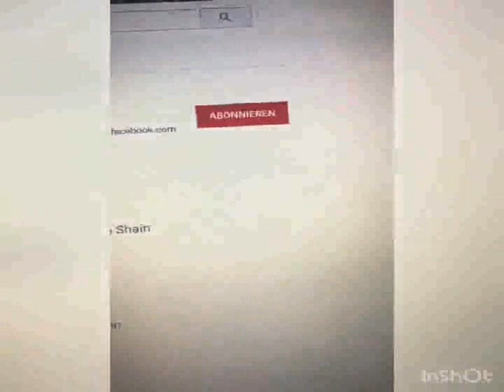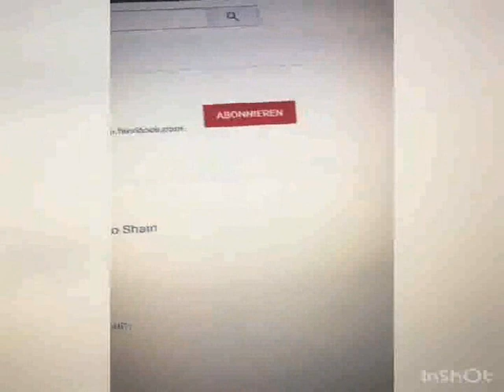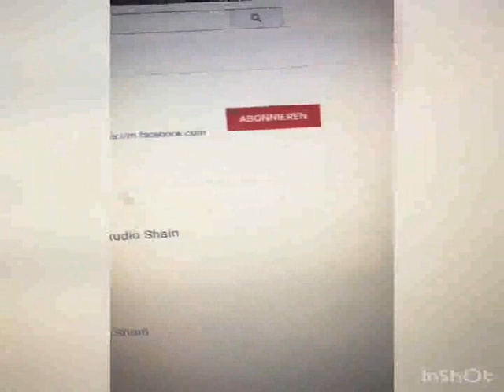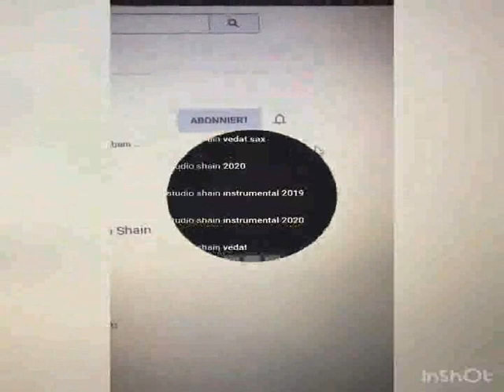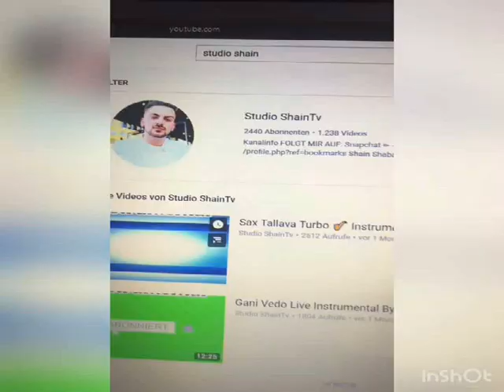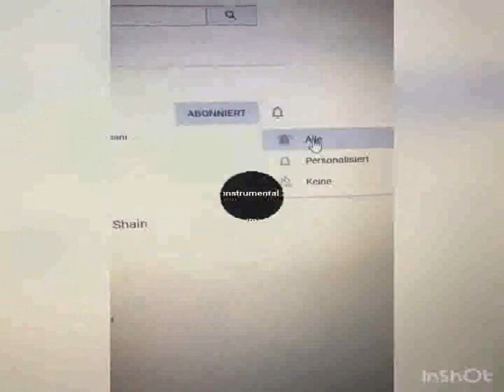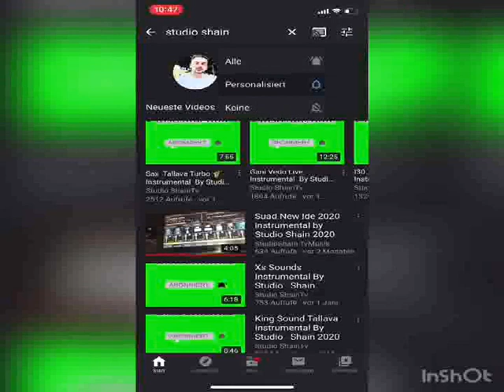Justina Dynamika Instrumental By Studio Shain